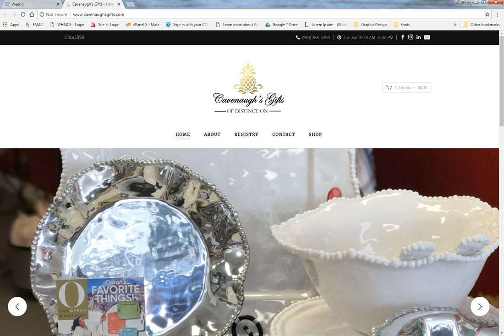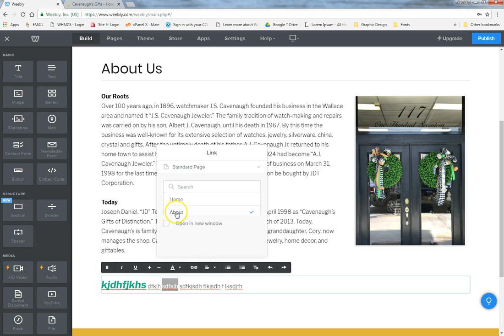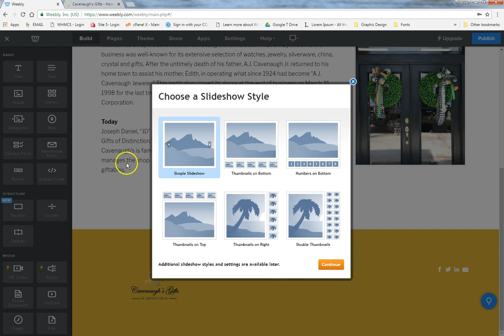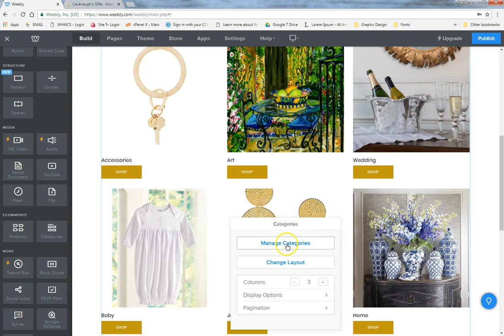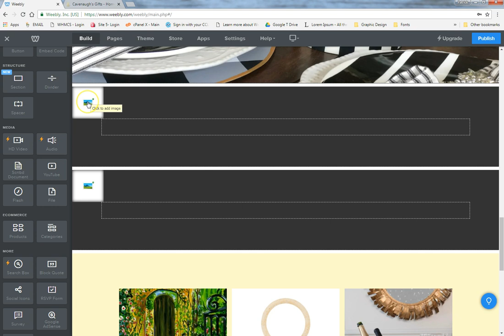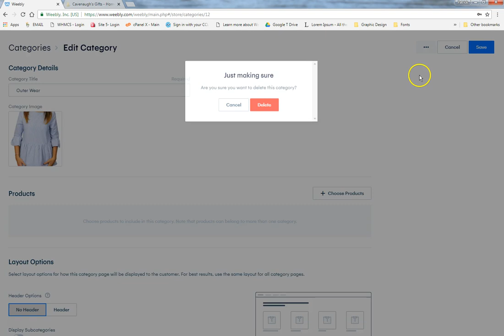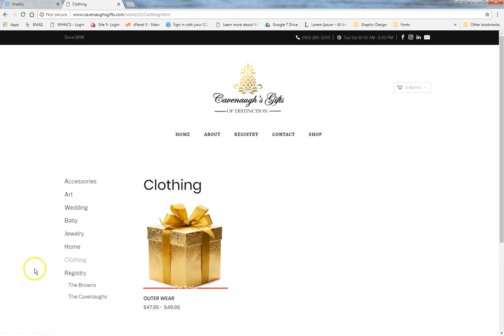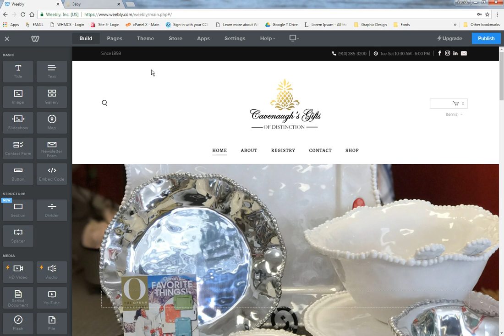Cavenaughs Gifts Training Video